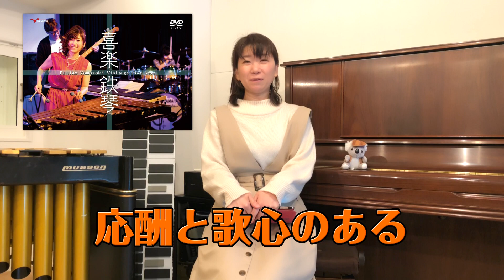山崎ふみこ初のライブDVD Fumiko Yamazaki VibLaugh Live Show 喜楽鉄琴 本人告知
ヴィブラフォンアーティスト山崎ふみこ初のライブDVD『Fumiko Yamazaki VibLaugh Live Show”喜楽鉄琴”』発売告知動画です。

ヴィブラフォン奏者 山崎ふみこのあの名曲「さんま さんば」を含む、これまでリリースした自身の曲の中からベストセレクトした初のライブDVDが満を持して発売する。
ライブを１度でも見たことがある人なら忘れられない、あの抱腹絶倒のMCも全テロップ入り！と、ライブ系DVDとしては異例のスタイルで拘った編集も見ものだ。

メンバーは白井アキト(P)、宮崎隆睦(Sax/Ewi)、田中晋吾(B)、川口千里(Ds)と、一人ひとりが各方面で引っ張りだこの超スゴ腕揃いである。笑いの絶えないMCとはうって変わる真剣勝負のギャップがたまらない。曲中でメンバーが魅せるインプロビゼーションの応酬と楽曲を支える歌心のある演奏にぜひ注目してほしい。

映像監督・プロデュースはROLLY、NANIWA EXPRESS、櫻井哲夫、三沢またろう、村石雅行、有山じゅんじ、トモ藤田など多くのアーティストの映像作品を手掛けてきた
四月朔日義昭による珠玉の作品となっている。

ヴィブラフォンと笑顔の融合、「VibLaugh Live Show"喜楽鉄琴"」開幕！